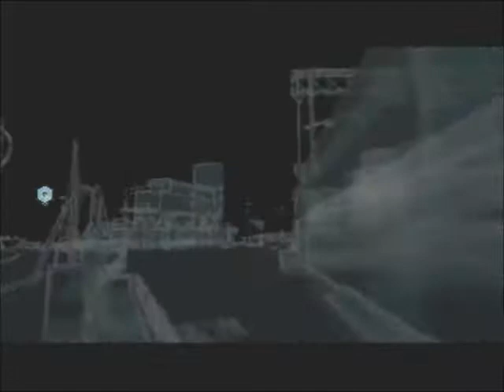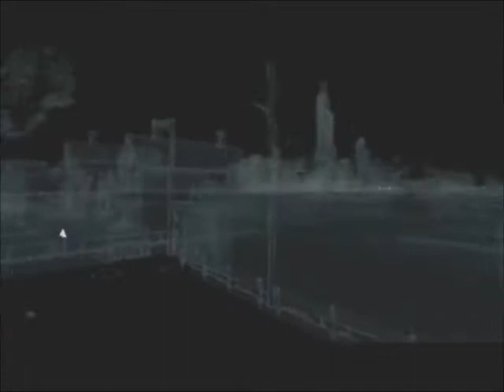Watch_Dogs: Act 2 # 13 - Role Model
Watch_Dogs (PlayStation 3)

After Yolanda Mendez informs Pierce of Jackson wandering off, he locates him at a mob-owed area. He has to clean out the enemies before he can get to his nephew.